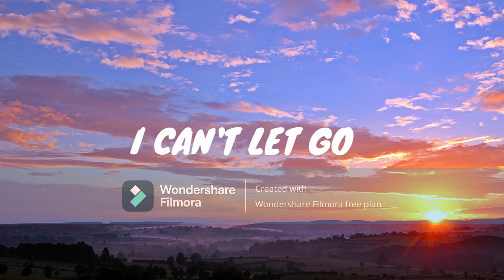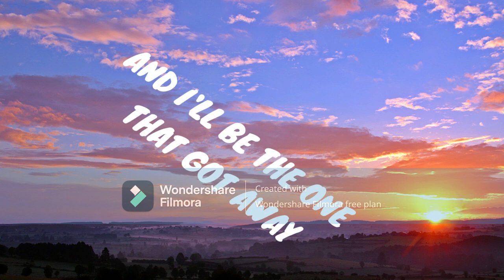Jim Yosef - Carousel (ft. Scarlett) [Lyric Video]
• dvdvampire01
• OnyxWulf
• Ashi Kass

Thanks to all my patrons: Adam P, Alexandre Despiens,  Daniel (Sulfuright), Jey Cordz, JJ, Kurokoshika, Leon Kayser, Lynxs, MajorTallon, MIO9, Seth Burch, SETactual, Steve MacMurdo, SupraManG, Clément H & WeatherManNX01